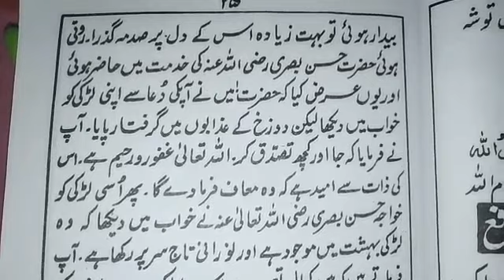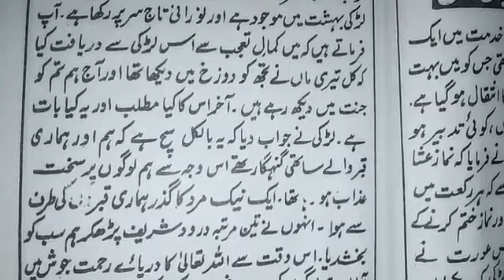milad e mustafa दुरूद शरीफ की फजीलत